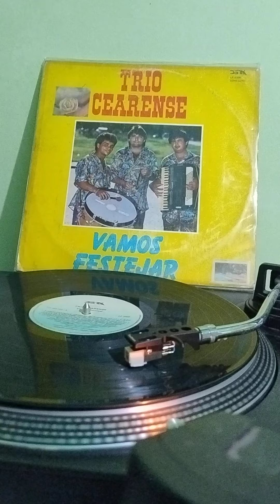TRIO CERARENSE - FORRÓ GOSTOSO